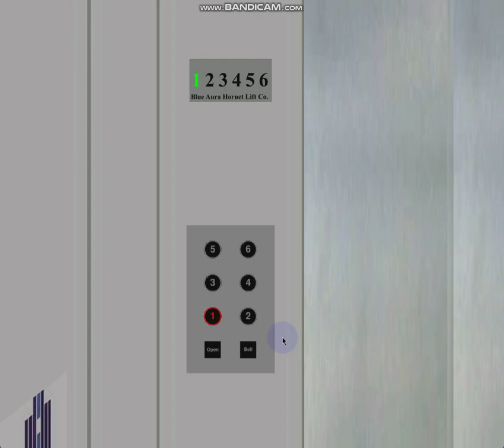727 Blue Aura Hornet Way: VF-Converted 6-stop 0.63 m/s 1980's Pickerings (Mb. Generic 2010's)